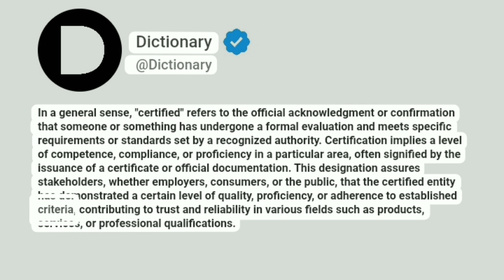Certified Meaning In English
In a general sense, "certified" refers to the official acknowledgment or confirmation that someone or something has undergone a formal evaluation and meets specific requirements or standards set by a recognized authority. Certification implies a level of competence, compliance, or proficiency in a particular area, often signified by the issuance of a certificate or official documentation. This designation assures stakeholders, whether employers, consumers, or the public, that the certified entity has demonstrated a certain level of quality, proficiency, or adherence to established criteria, contributing to trust and reliability in various fields such as products, services, or professional qualifications.